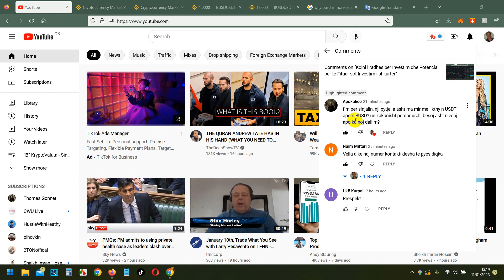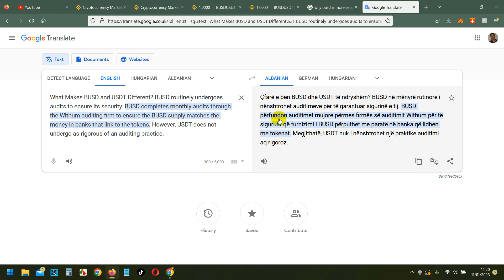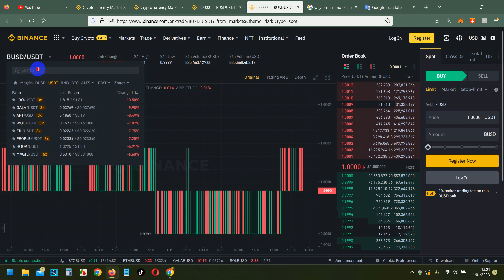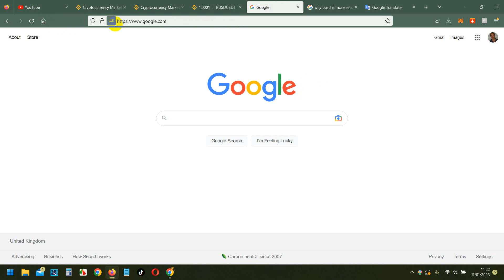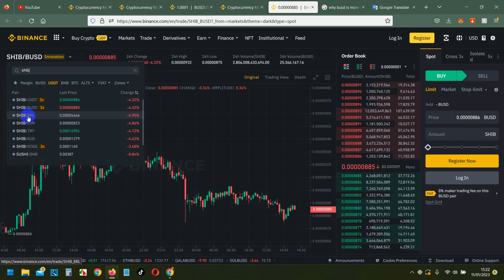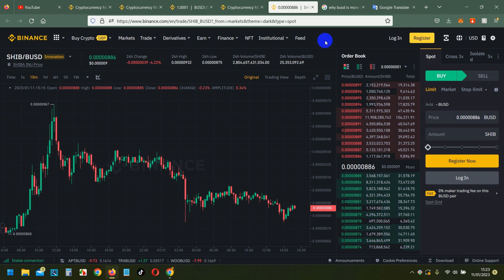Ndryshimi ne mes USDT dhe BUSD si ne Exchange po ashtu edhe ne Security Besueshmeri